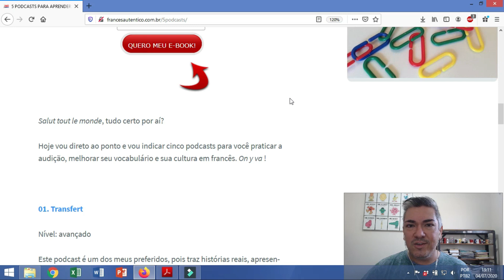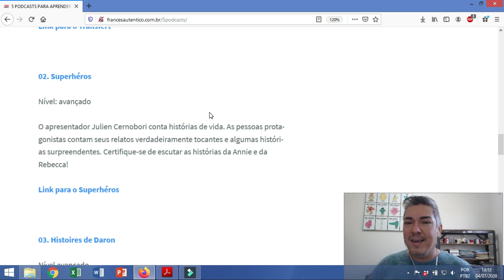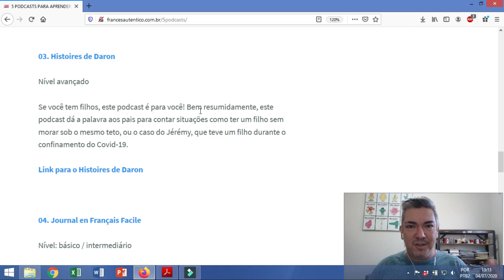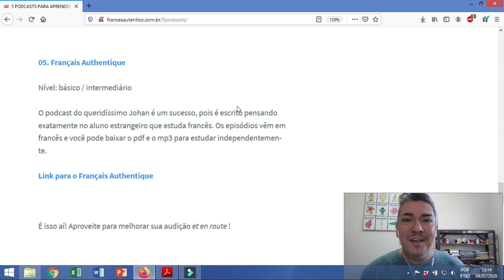05 PODCASTS em Francês